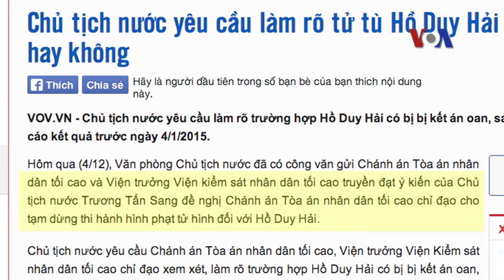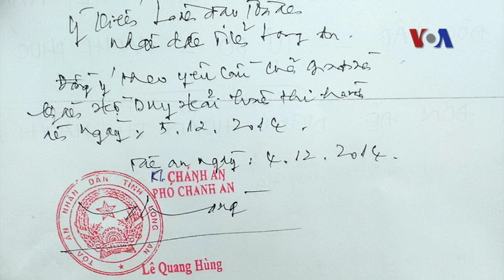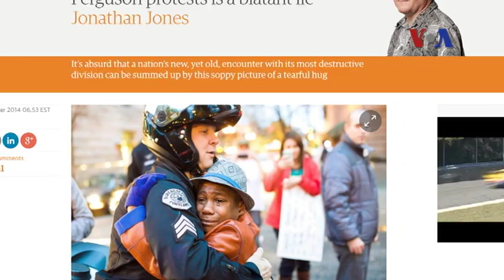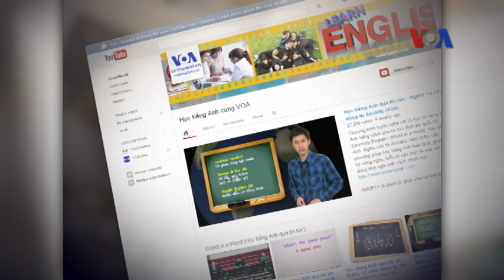Truyền hình vệ tinh VOA Asia 6/12/2014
Tin tức Nếu không vào được VOA, xin các bạn hãy vào để vượt tường lửa. Vụ tử tù Hồ Duy Hải: Gia đình sẽ tiếp tục kêu oan. Sài Gòn mở chiến dịch truy quét người nghiện ma túy. Nhiếp ảnh gia Mỹ gốc Việt kể về bức ảnh ‘biểu tượng hòa bình’. Trung Quốc lên tiếng bênh vực chương trình Viện Khổng Tử. Ông Tập Cận Bình muốn TQ phát triển vũ khí nhanh hơn, quân đội mạnh hơn. Tổng thống Obama thắp sáng cây thông Giáng Sinh quốc gia.